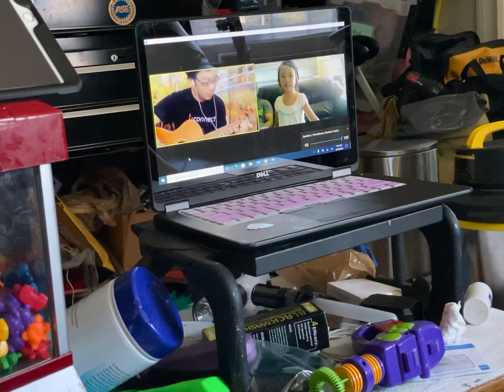20200816 Annian late bday song Sam